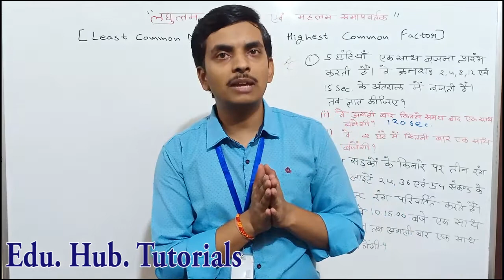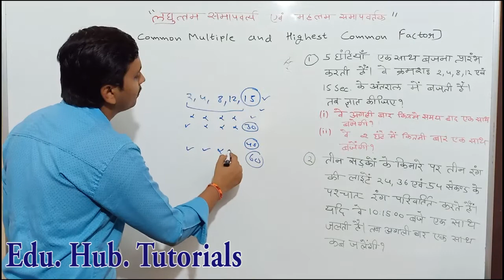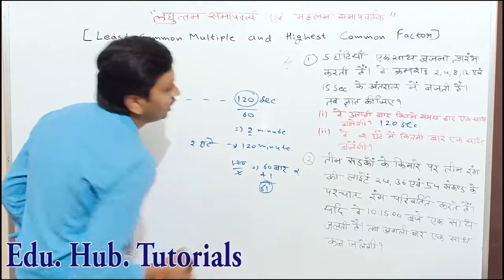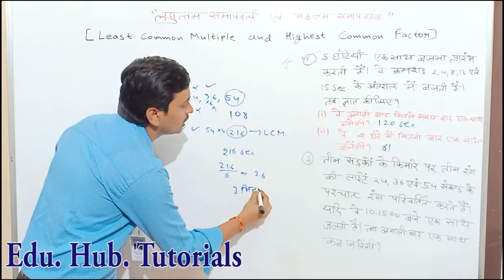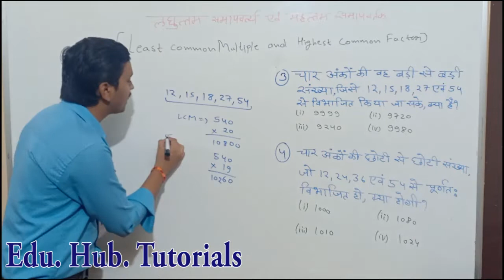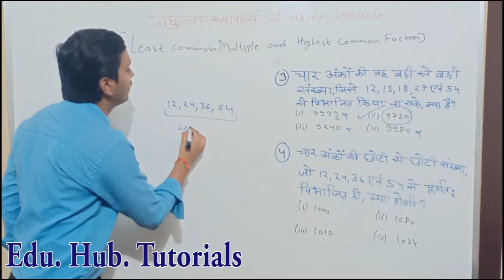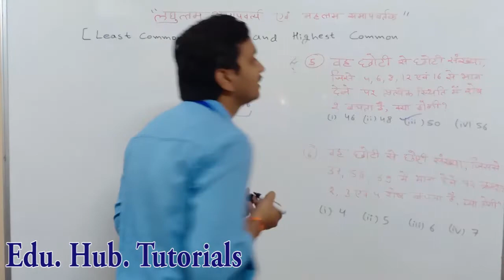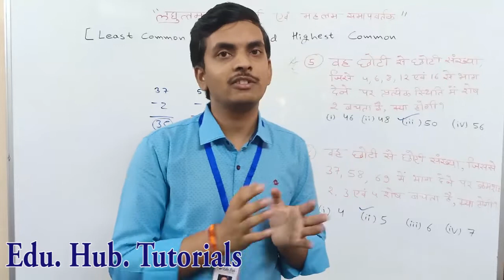L.C.M & H.C.F (Part - 4) by Ashish Bankey sir || By Edu. Hub Tutorials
This Video is based on L.C.M and H.C.F Concept, Method  & Trick
यह विडियो L.C.M and H.C.F के प्रश्नों पर आधारित है।
worldgeography EARTHINTERNAL World Geographyपृथ्वी की आंतरिक संरचना All imp facts |EDU.HUB tanksir Part -3 Average Level } Questions avg. 03
Part -2 Basic Level Questions avg. 02
Part - 1 Concept of Average avg.1

Up sarkari job hindi news
Sarkari nokri hindi
Up government job hindi
Bank job
Job in
Job job
Vacancy for job
Find job
Job net
Online job
Job hiring
Upcoming banking exam
1year preparation for bank exam
Which exam of bank
How to prepare for bank exam 2020
Bank exam apply 2020
Banking GK in hindi
Ibps in hindi,
Bank job
Reasoning questions in Hindi,
Ssc bank exam,
Ssc bank exam syllabus,
Ssc bank syllabus,
Ssc banking exam,
Ssc banking syllabus,
Bank exam 2020 date,
Bank exam basic preparation,
Bank exam questions,
Bank exam questions with answer,
Bank exam tips,
Bank exam coaching,
Rrb in hindi
Ibps in hindi
Rrb GK in hindi,
Up GK in hindi
New GK questions and answer in hindi
Gk in Hindi question and answer
Bank Question and answer in hindi

Sarkari nokri hindi
Bank job
Job in
Job job
Vacancy for job
Find job
Job net
Online job
Job hiring
Upcoming banking exam
1year preparation for bank exam
Ibps in hindi,
Bank job
Ssc bank exam,
Ssc bank syllabus,
Ssc banking exam,
Ssc banking syllabus,
Bank exam questions,
Bank exam tips,
Bank exam coaching,
Rrb in hindi
Ibps in hindi